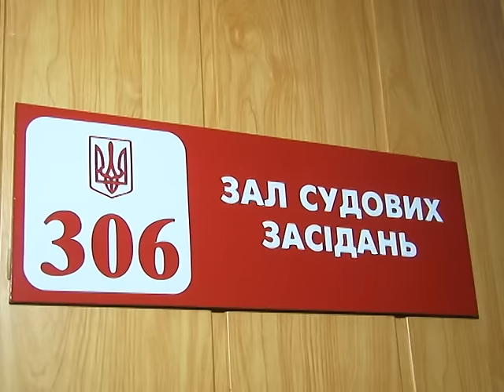Перегляд справи довічно ув'язненого